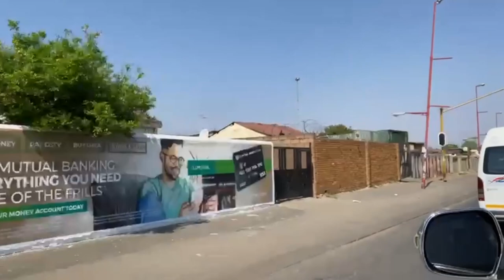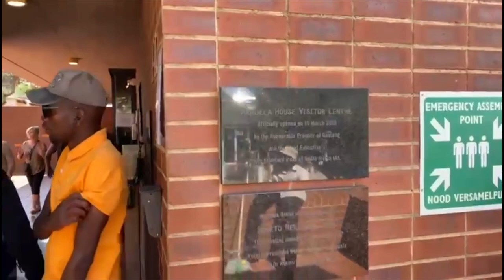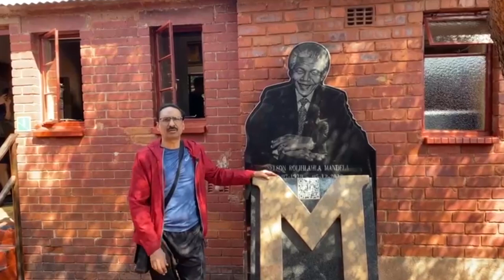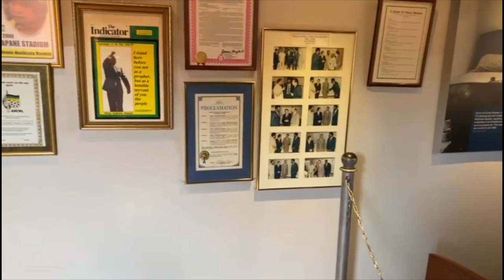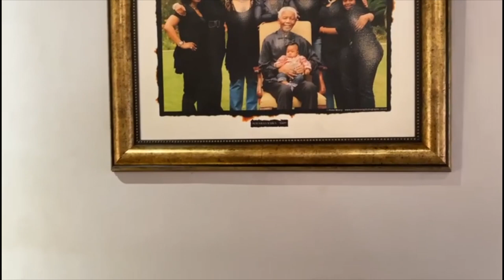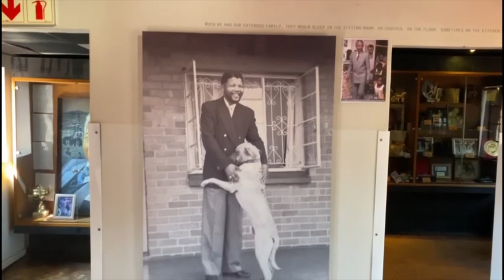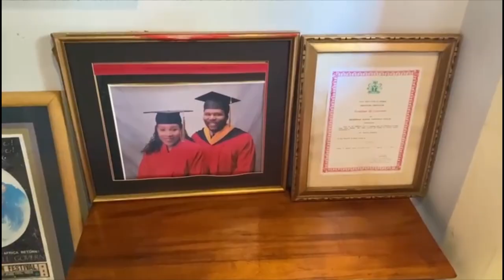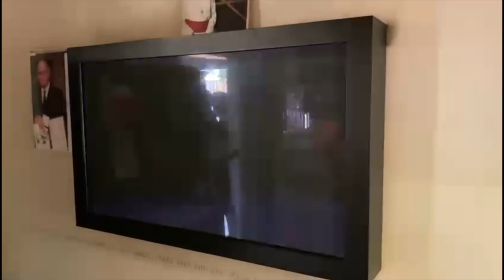At Nelson Mandela's home | NEUTRAL BY JAVED CHAUDHRY